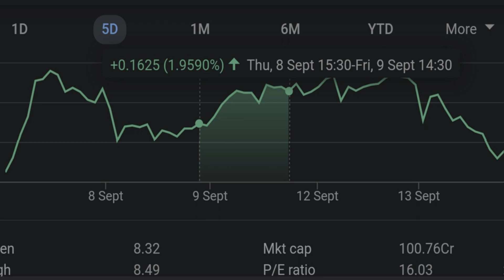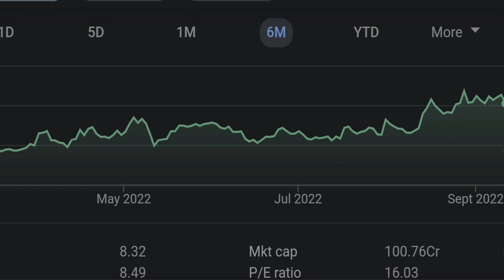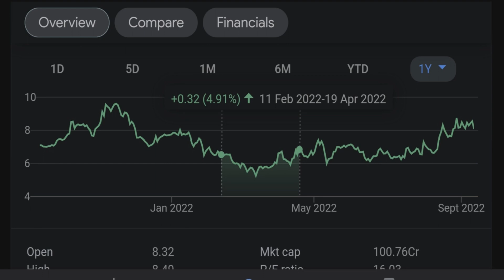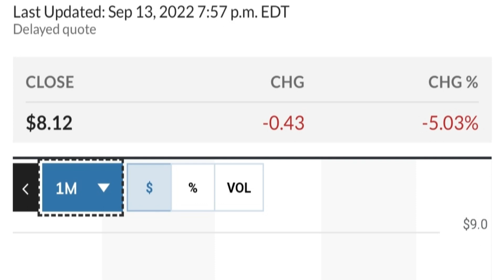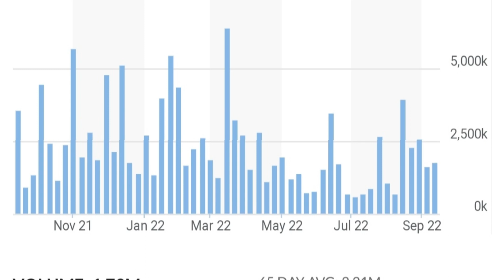👀😮 GEO Stock Technical Analysis And Predictions Geo Group Stock